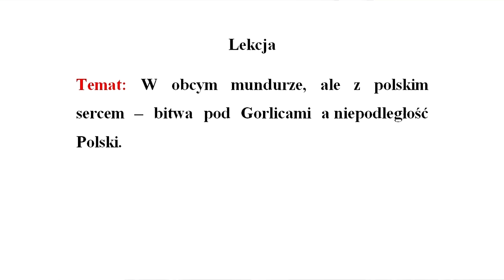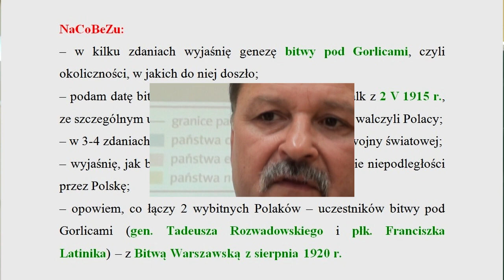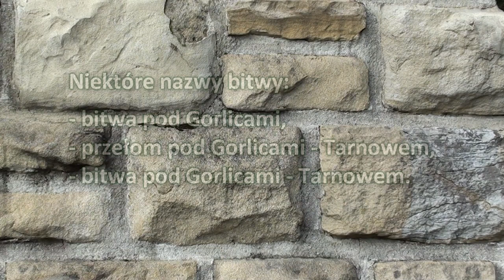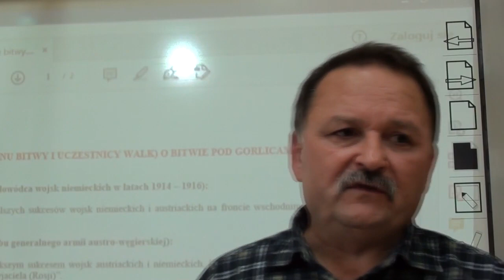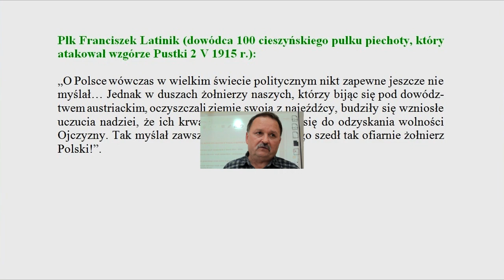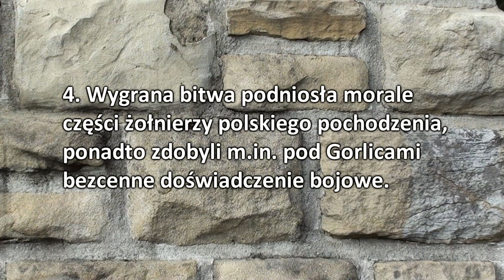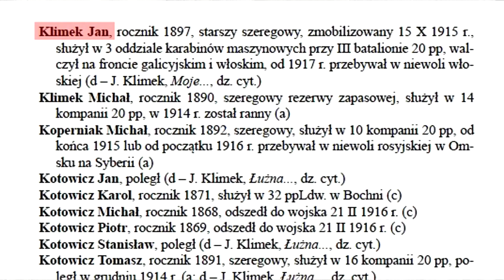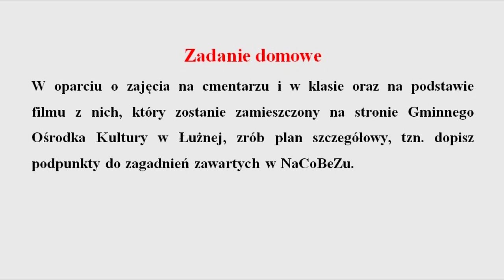Żywa lekcja historii, cz 2